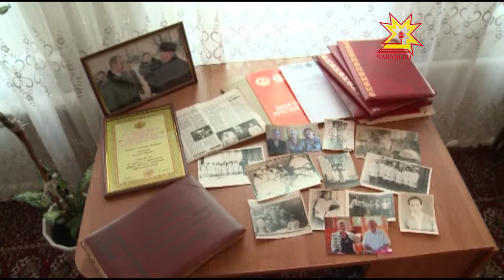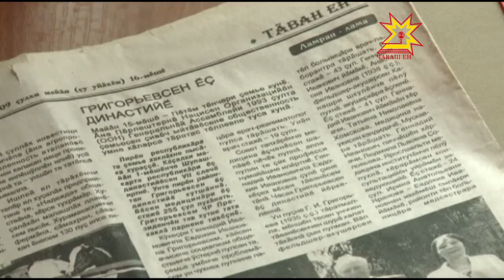Трудовая династия медиков. Кугеси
Как быстро и эффективно сбить температуру, что делать при отравлении, есть ли польза от прививок? На все вопросы у врачей Григорьевых есть ответы. В их медицинской династии -  и невропатологи, и акушеры, и врачи скорой помощи, а общий трудовой стаж приближается к отметке в 300 лет.